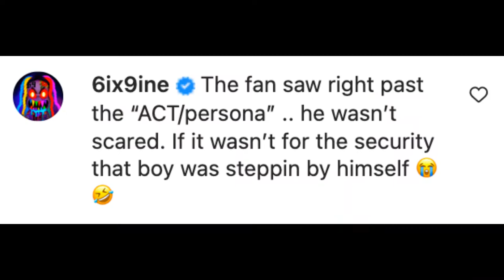Tekashi 6ix9ine Attacks Lil Durk for Pushing a Fan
Lil Durk pushes a fan for disrespected King Von.

Footage from his upcoming video for "Sticky". Off Honestly Nevermind.